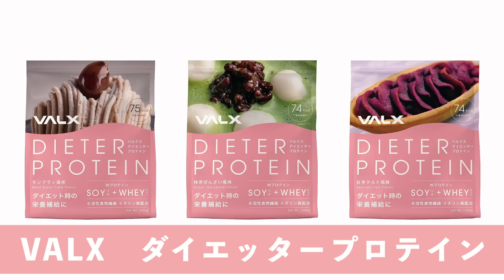【もったいない】有酸素運動をするとせっかくつけた筋肉が落ちてしまします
▶︎VALXメンバーズストアOPEN🎉

「もっと便利に、もっと楽しく、もっとおトクに」
パワーアップして、皆様と一緒に創り上げていくブランドの第一歩として
サイトが生まれ変わりました。

【山本義徳監修　VALX GYM】
あなたに寄り添うトレーニングを、理想の空間で。

▶︎VALX公式Instagramにて毎週 月曜日・木曜日 LIVE配信

　毎週木曜日は山本先生が視聴者のお悩みに直接答えます!

【法人様向け「卸販売、オフィスプロテイン」の開始】
　新たに法人様向けに「卸販売」「オフィスプロテイン」の紹介ページを作成しました！
　少しでも気になった企業様は、ぜひお気軽にお問合せください。
    一緒にVALXを広めてくれる方を、待っています！

▶︎MUSIC
　• Holiday by Itro & Tobu